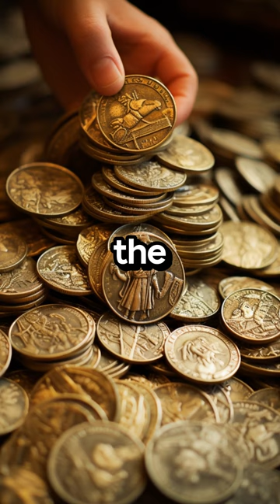The Dark Wealth of Franklin & Armfield: America's Infamous Slave Trade Titans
Step into the dark world of Isaac Franklin and John Armfield, the cruelest and richest slave traders of the 1800s. Picture this: they monopolized the fancy girl market, trading 10,000 individuals as if they were mere commodities. But here's the unsettling truth: a light-skinned fancy girl commanded a price tag of $2,000. That's equivalent to a skilled craftsman's 10-year earnings!